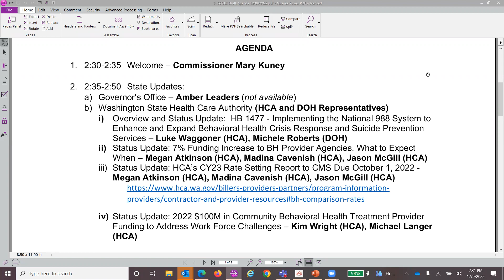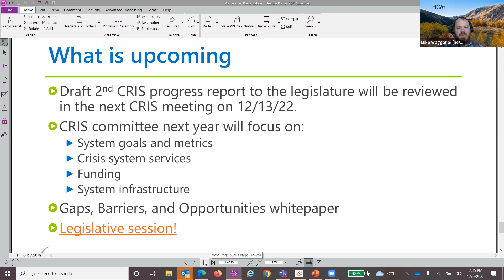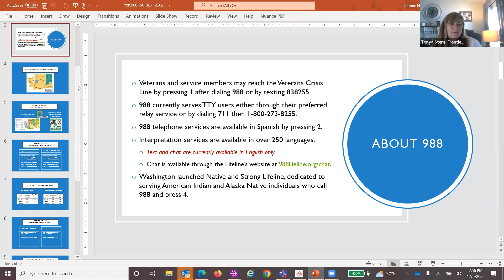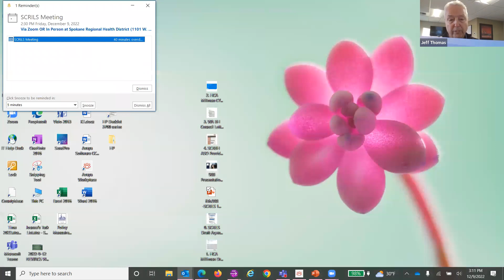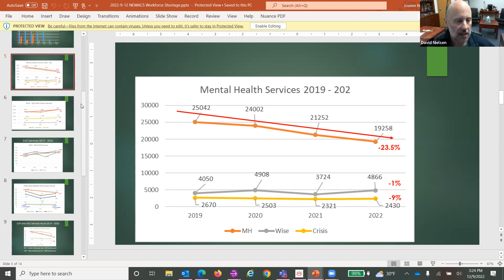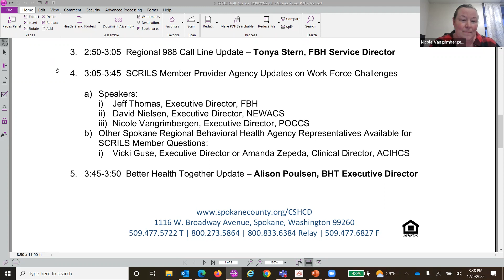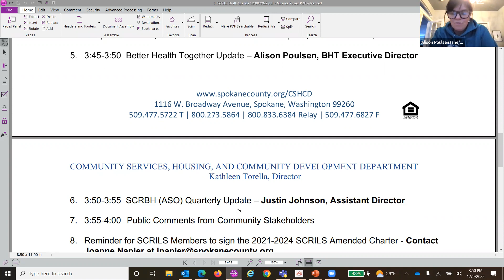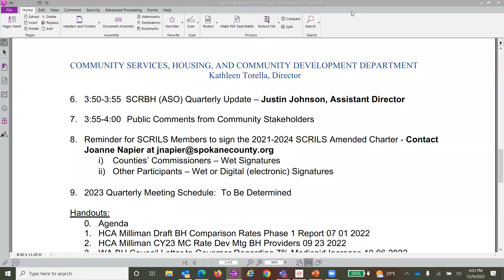2022.12.09 SCRILS Meeting